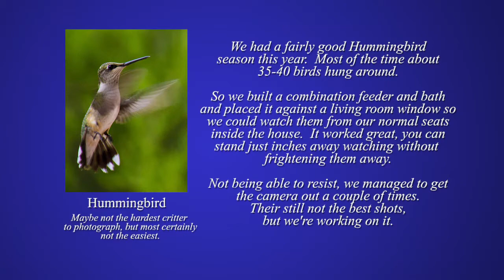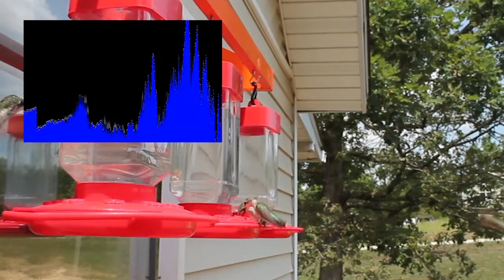Homemade Hummingbird Bath with Feeders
We built a combination feeder and hummingbird bath that turned out pretty decent.  4 separate water features keep them nice and cool.  The 3 feeders hang above the bath but a large "sneeze guard" protects the bathing area.